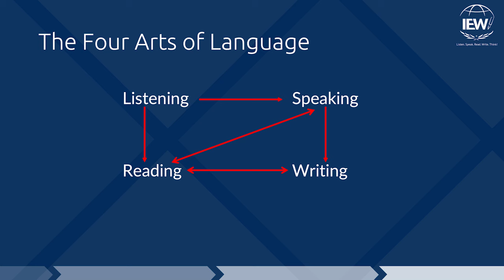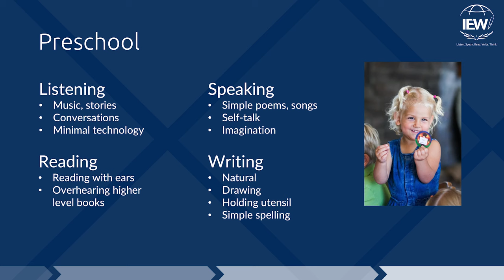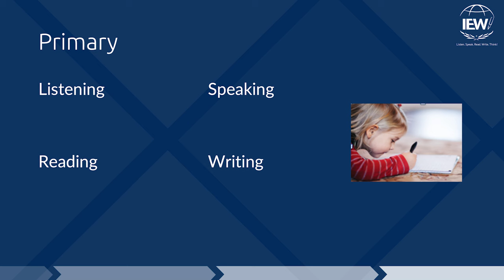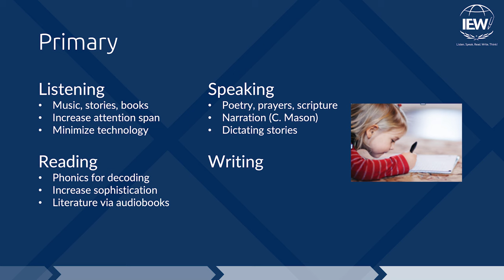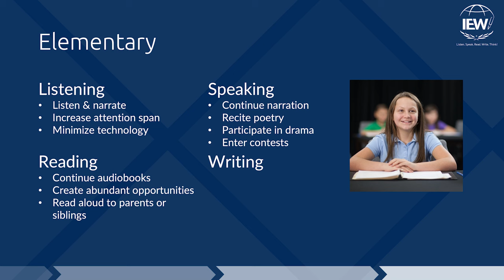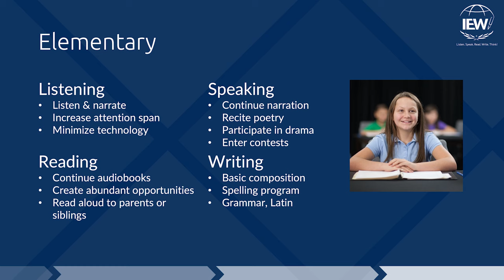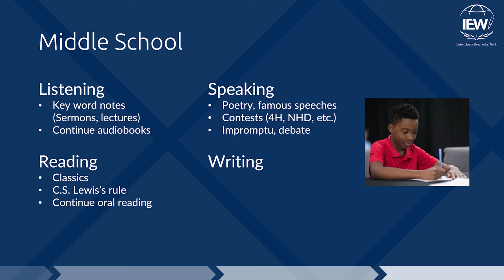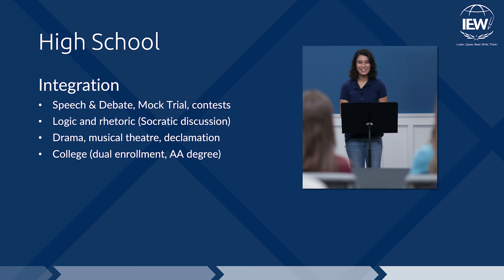Cultivating Language Arts: Preschool through High School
Listening and reading well, speaking and writing clearly, thinking and debating effectively are abilities that most parents hope to cultivate in their children. With that goal in mind, Andrew will explore various environments and activities which will accelerate the development of these language skills, beginning with the youngest students and continuing into the high school years.
By Andrew Pudewa